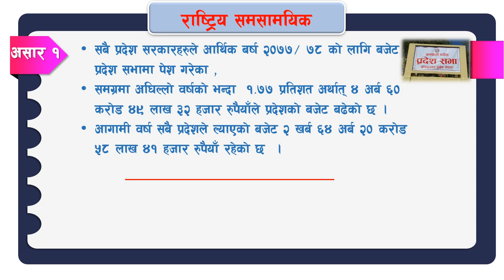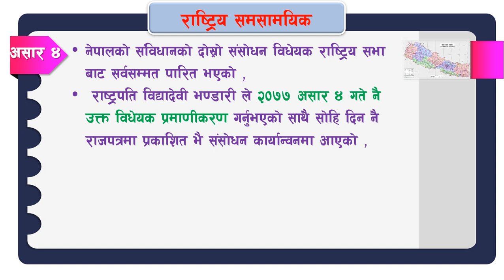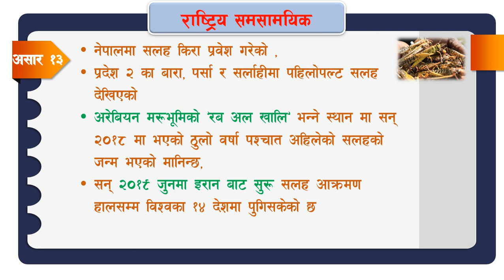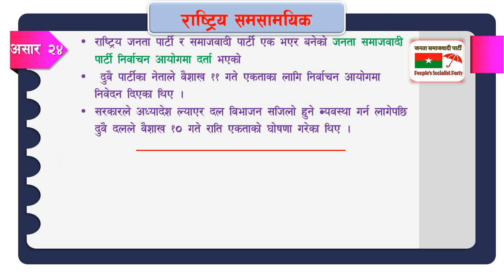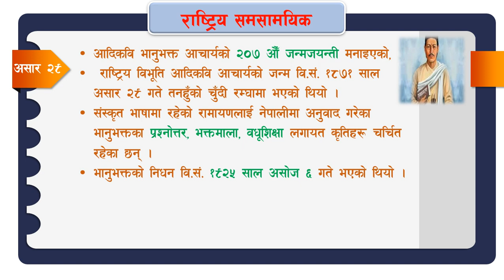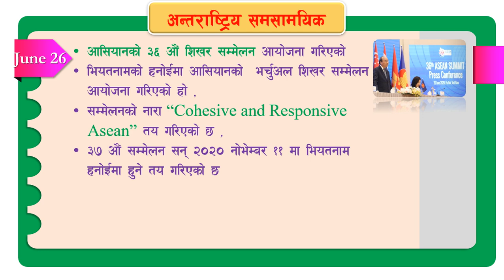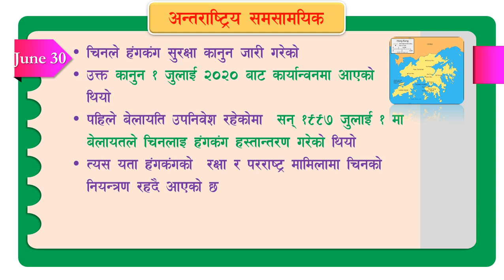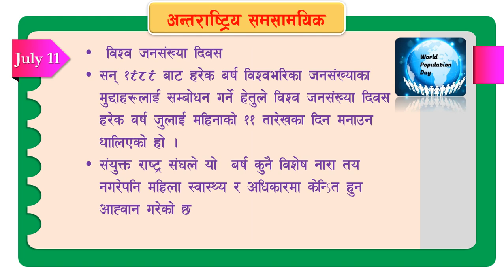२०७७ असार महिनाका सम्पूर्ण राष्ट्रिय अन्तराष्ट्रिय समसामयिक Current Affairs With Bishnu Gautam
यस Channel मा राखिएका सामाग्री कपी गरी प्रकाशन प्रशारण गर्न बन्देज गरिएको छ !